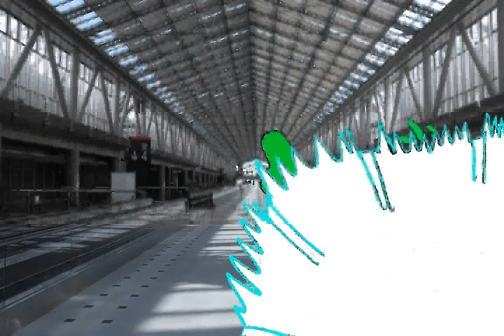Demand NAO NAGASAWA as the Graceful CRANE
NAO NAGASAWA is the first name in NINJITSU in Japanese cinema. It would be bogus not to consider her as a lead in one of my movies! Though she may want to break the stereotype of her career as a stealthy assassin, I would be honored to have her play one of my characters. the Graceful Crane.

Pics of Nao Nagasawa are borrowed.